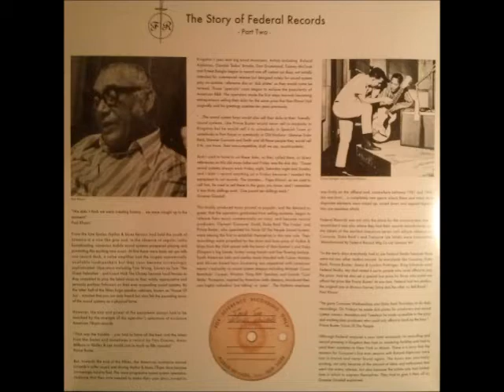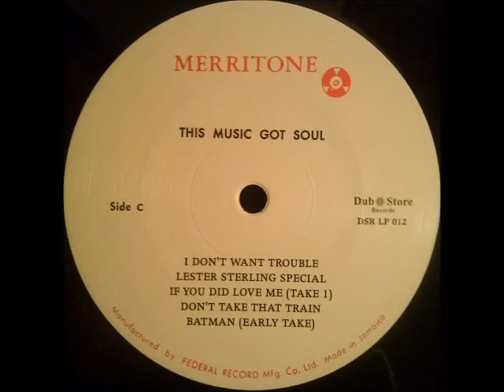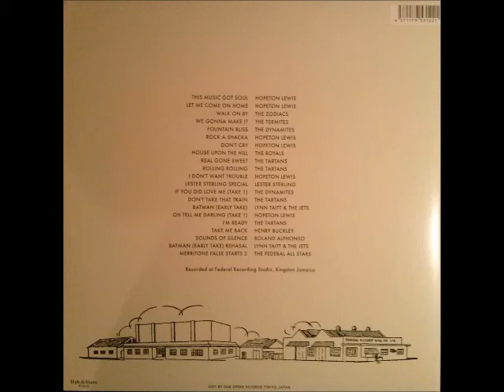The Tartans - Don't Take That Train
From "Merritone Rock Steady 2" 2LP, Dub Store Records.